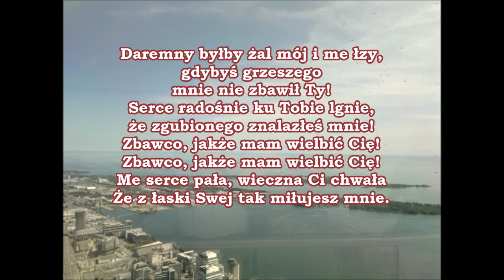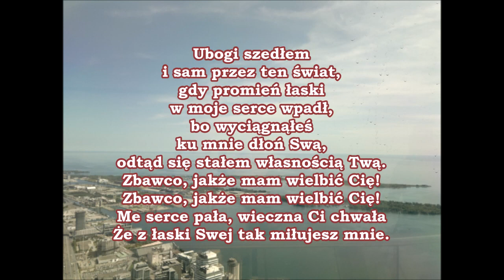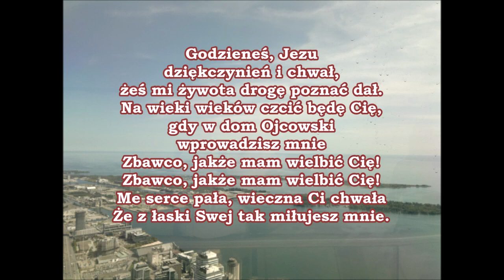pieśń 219 Cokolwiek mam wszystko Sam Bóg mi PDiE Pieśni duchowe i ewangelizacyjne 10 10 9 9 8 8 10 9